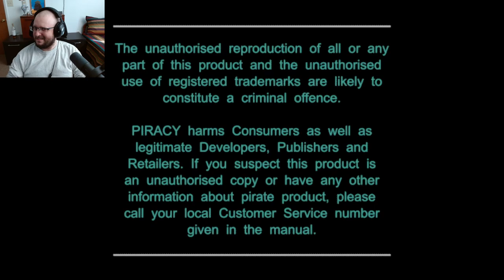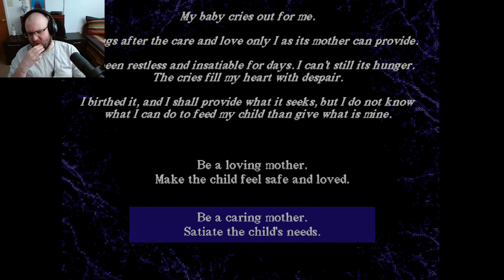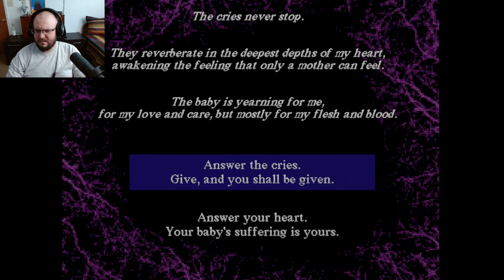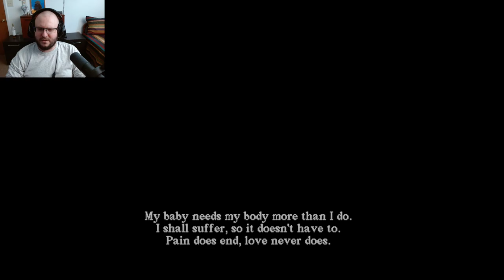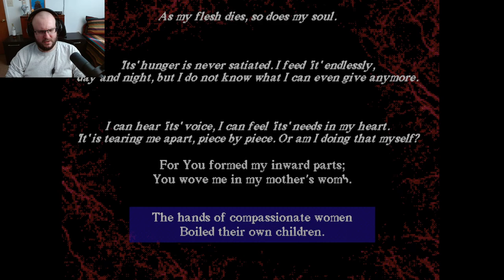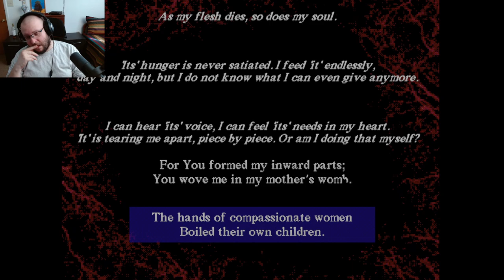I See A Little Of Me In You... │ Carne Vescens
Trapped in her own apartment, a mother finds herself unable to keep her insatiable baby fed.
So she decides to feed her baby the only bit of food she has left...